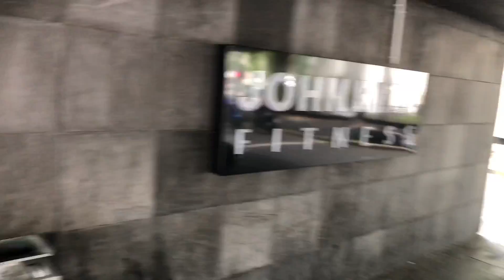Testing My Fitness Level | Day 26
All In Challenge 🌏

Testing My Fitness Level with the John Terry Workout

PYGMALION Total Football
Julien Contact